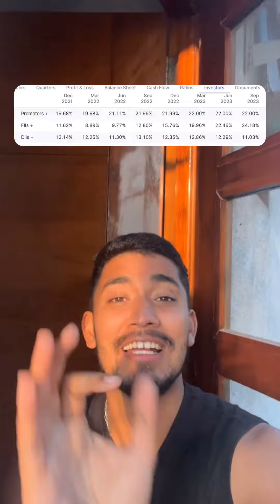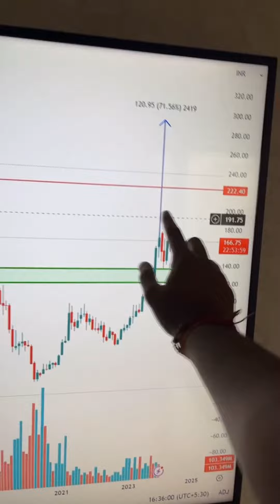Lagao aur 1Crore kamao nitingadkari ji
"Stock market is subject to Market Risk. Past performance is not a guarantee of future performance.There is risk of loss in trading and investment in market including equity, derivatives, commodity and may lose all of your invested capital. You should therefore carefully consider whether such trading is
currency. These are leveraged products that cary a substantial risk of loss of your invested capital and you
suitable for you in light of your financial condition. Please ensure that you understand fully the risks
involved and do invest money according to your risk bearing capacity.
The content provided on this "exp_trading1 instagram Page" is solely for general interest
and educational purposes and viewer's information. All viewers are requested to seek independent and
for any decision taken by the viewer solely based on information provided here.
All expert opinion before acting on anything mentioned on this website, and I take no liability/responsibility information/views/opinions on this "Channel Share Market News & Fun '" are my personai
interpretations and I cannot be held responsible for mis-communication, mis-information,and any action
taken by any individual or group based on this video. By accessing and viewing this website, you accept,

यदि कंपनी का परफॉर्मेंस अच्छा है; तो उसके शेयरों की वैल्यू समय के साथ बढ़ता जाएगा और आपका प्रॉफिट भी बढ़ेगा। औसतन, एक शेयर मार्केट इंवेस्टर 1 दिन में 1000 रुपये से लेकर 10,000 रुपये तक या उससे ज्यादा कमा सकता है। यदि आप एक ट्रेडर हैं, तो आप शेयरों को खरीदकर और उन्हे

भारत में 10 रुपये से कम के शेयर पेनी स्टॉक स्टॉक कहलाते हैं। अगर आप लॉन्ग टर्म के लिए पेनी स्टॉक में निवेश करने का जोखिम उठा सकते हैं तो ये आपको शानदार कमाई करा सकते हैं।

अगर सबसे ज्यादा रिटर्न देने वाले शेयर की बात करें तो आईटी सेक्टर की ही कंपनियां है जिनमें TCS, Infosys, Wipro, L&T infotech, Infoege
nifty trading money from nifty options, nifty options,
nifty scalping strategy, nifty best strategy, nifty view
for tomorrow, banknifty